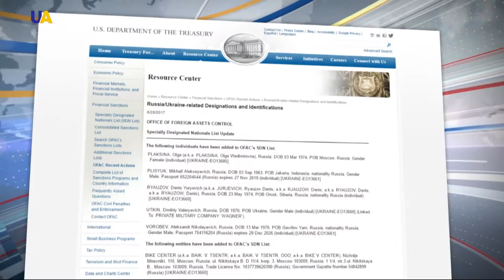الولايات المتحدة توسع العقوبات ضد روسيا بسبب أوكرانيا.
أعلنت الولايات المتحدة عن توسيع العقوبات المفروضة على روسيا بسبب العدوان الذي تمارسه في شرق أوكرانيا
وأدرجت وزارة الخزانة الأمريكية قائمة جديدة تضم 38 شخصية وشركة روسية

ووفقا للمتحدث باسم البيت الأبيض فإن العقوبات ستستمر على تسحب روسيا قواتها من إقليم الدونباس شرق أوكرانيا، وأكد أن الولايات المتحدة تعتبر روسيا دولة معتدية وأن الدونباس جزء من أوكرانيا.

وأشار جون سبايسر إلى أن موقف البيت الأبيض واضح: روسيا يجب أن تنسحب من الأراضي الأوكرانية التي احتلتها.